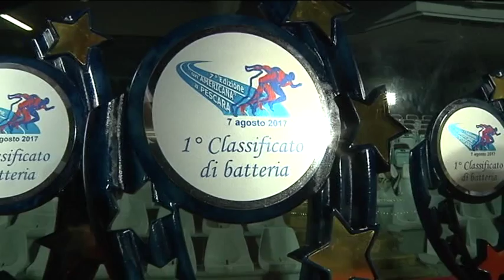Un americana a Pescara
Si è tenuta nei giorni scorsi a Pescara la manifestazione podistica “Un’americana a Pescara” organizzata dai Runners Pescara. Ascoltiamo il presidente dell’associazione Domenico D’Onofrio